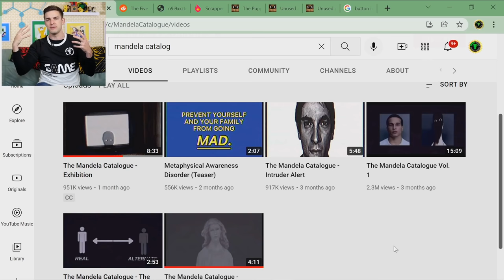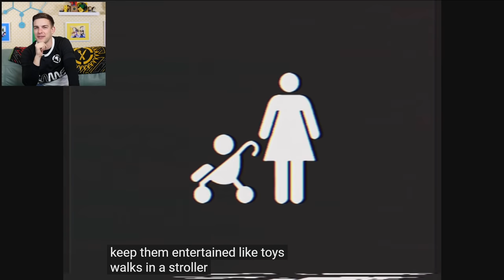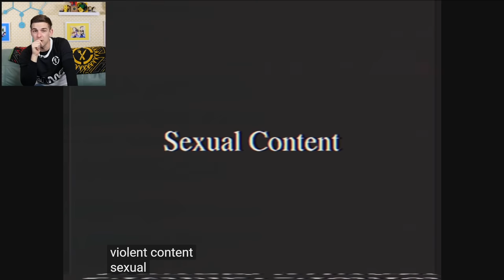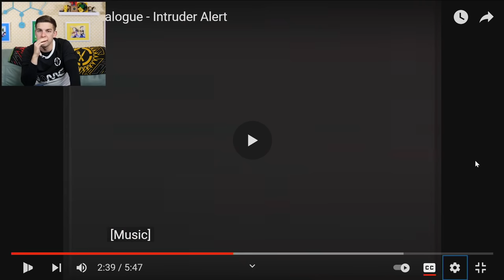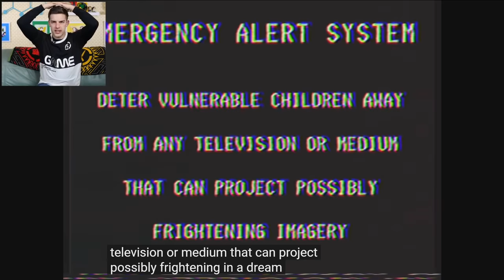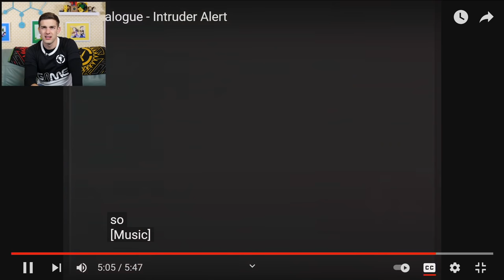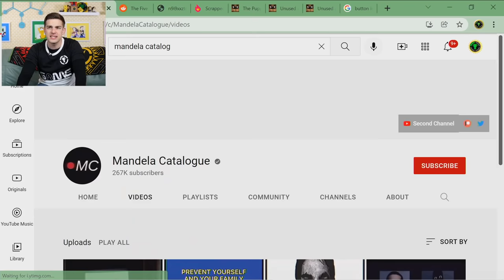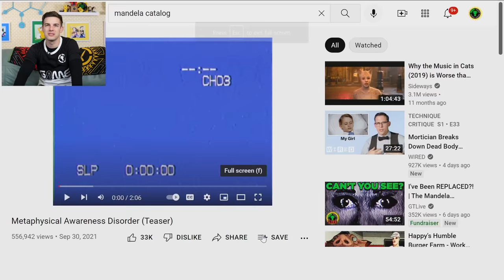He's Always With You... | The Mandela Catalogue Reaction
Get Your New HOLIDAY Theory Wear!

Welcome back to The Mandela Catalogue! I'm working on a theory for this and want YOU to help me research. Let's see what secrets we can unlock!

0:00 - The Witty Banter
6:34 - The Return
52:01 - The Witty Wrap-Up